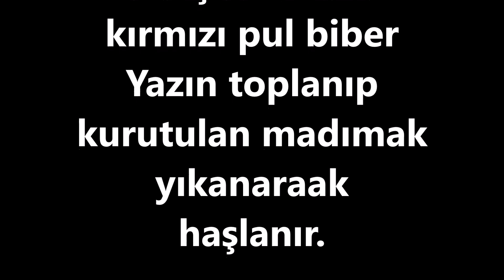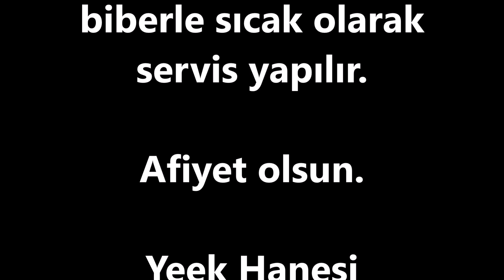Yoğurtlu Madımak Tarifi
Malzeme:
1 kase kuru madımak
1 kuru soğan
1 çorba kaşığı bir salçası
1 tatlı kaşığı domates salçası
1 çay bardağı pilavlık bulgur
üzeri için:
1 kase yoğurt
3 diş sarımsak
kırmızı pul biber
Yazın toplanıp kurutulan madımak yıkanaraak haşlanır.

Üzerine yıkanan bulgur ilave edilir.

Diğer taraftan Küp doğranan soğan, sulandırılan salçalar ilave edilerek pişirilir.

Madımaklı bulgura ilave edilir. Birlikte 4-5 dakika kaynatılır.

Sarımsaklı yoğurt ve kırmızı pul biberle sıcak olarak servis yapılır.

Afiyet olsun.